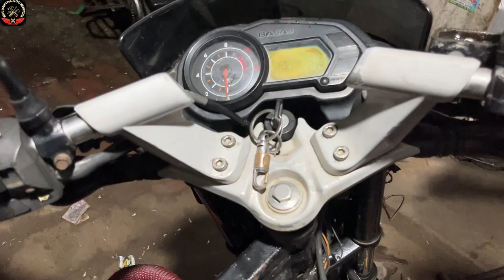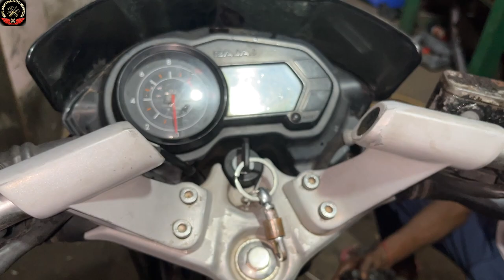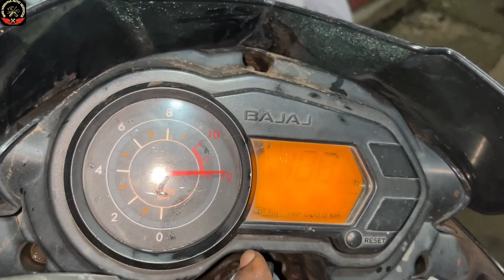Pulsar 135 digital meter problem | pulsar digital meter wiring problem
Bajaj
Hero
Honda
TVS
Yamaha

Full servicing